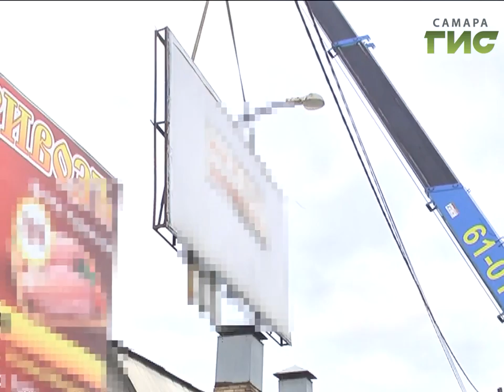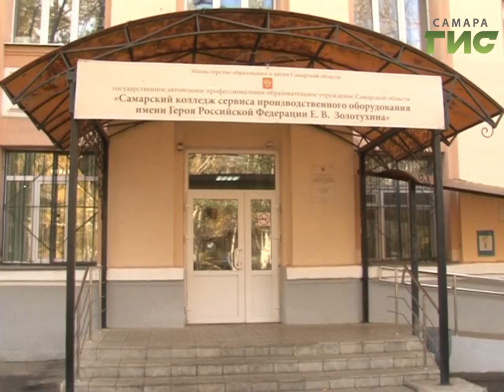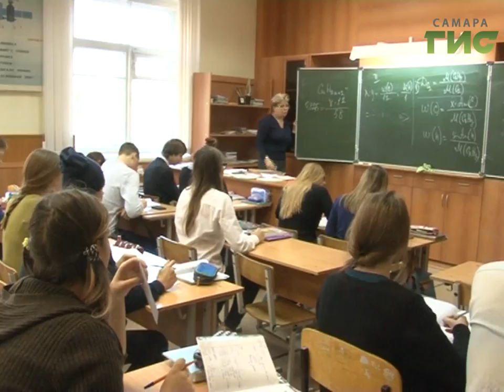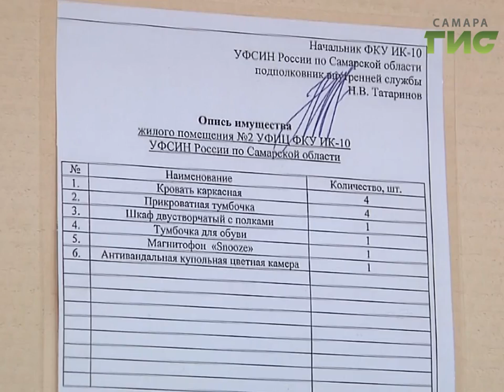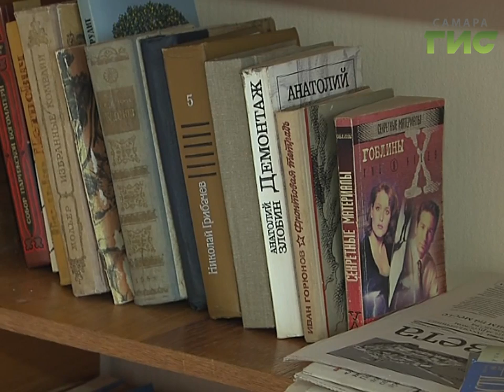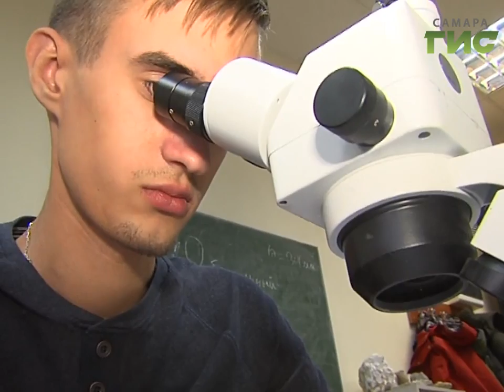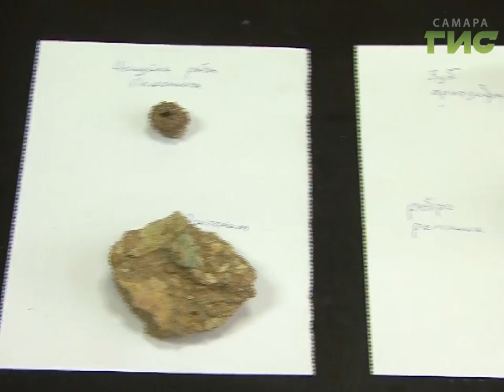"События" (Неделя в Самаре) от 28.10.2017